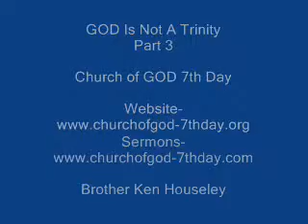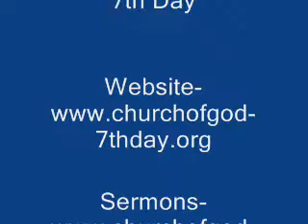GOD Is Not A Trinity Part 3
Sermon

Brother Ken Houseley